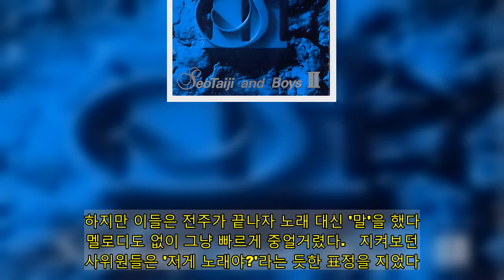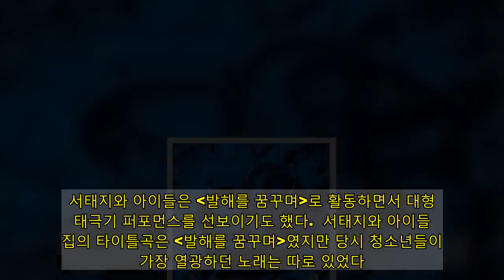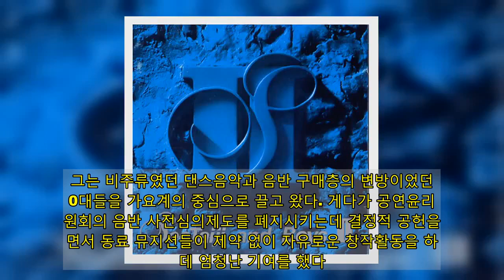불과 데뷔 한 달 만에 대중음악 역사를 바꾼 남자 셋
신인에게는 가혹하다 싶을 정도의 독설이 쏟아졌다. 마치 '이건 노래도 아니다'라고 말하는 듯했다. 그렇게 전문가로 구성된 심사위원들은 그들을 철저히 무시했다. 무시당하던 세 명의 젊은이는 1992년 MBC 특종 TV 연예를 통해 데뷔 무대를 가졌다. 전주가 깔리고 신나는 음악에 맞춰 춤을 출 때만 해도 여느 댄스 가수와 다를 바 없었다. 하지만 이들은 전주가 끝나자 노래 대신 '말'을 했다. 멜로디도 없이 그냥 빠르게 중얼거렸다.   지켜보던 심사위원들은 '저게 노래야?'라는 듯한 표정을 지었다. 역시나 노래가 끝나자마자 심사위원들의 무차별적인 공격이 시작됐다. 발라드를 주로 쓰는 인기 작곡가는 "참신하지만 멜로디 라인이 약하다"고 했고 여러 프로그램을 진행하는 인기방송인은 "섬세한 노래가 과격한 댄스동작에 묻힌 것 같다"고 했다. 가요계의 대표적인 싱어송라이터인 선배 가수만이 "댄스곡에 강렬한 메탈사운드가 나와서 신선했다"라며 평가를 유보했다.   결국 그들은 데뷔 무대에서 7.8점이라는 낮은 점수를 받았다. 하지만 이들의 표정은 담담했다. 특히 노래를 하던 안경 쓴 멤버는 간간이 미소를 짓기도 했다. 그 미소 뒤엔 '곧 우리가 세상을 뒤집을 것이다'는 자신감이 담긴 듯했다. 그리고 한 달 후 정말로 세상은 뒤집혔다. 대한민국 거의 모든 사람들이 그들이 내뱉은 건 '말'이 아닌 '랩'이란 걸 알았을 때 쯤이었다. 그들은 바로 '문화 대통령' 서태지와 아이들이었다.   음악에 전념하기 위해 고등학교 중퇴를 결심한 소년  큰사진보기  1972년 서울에서 태어난 서태지는 대동중학교 재학시절 일렉트릭 기타를 처음 접하며 음악에 빠졌고 1985년에는 학교 친구들과 함께 스쿨밴드를 결성하기도 했다. 비록 스쿨밴드는 집에 있던 의자와 선풍기날로 드럼을 만들어 연주할 정도로 조악한 팀이었지만 서태지는 그 안에서 작사, 작곡, 편곡, 베이스,보컬을 전담할 정도로 뛰어난 재능을 뽐냈다(하지만 서태지의 첫 밴드는 멤버들이 고등학교에 진학하면서 자연스럽게 해체됐다).  서태지는 중학교 졸업 후 서울 북공고에 진학했지만 어린 시절부터 일찌감치 '음악'이라는 확실한 진로를 결정한 만큼 학교생활과 고등학교 졸업장은 의미가 없다고 판단했다. 결국 서태지는 2개월에 걸친 설득 끝에 부모님의 허락을 받아내고 학교에 자퇴서를 제출했다.  학교 자퇴 후 '활화산'이라는 밴드에 잠시 몸담았던 서태지는 '록의 대부' 신중현이 운영하던 클럽 '우드스탁'에서 연주할 기회를 얻었다. 그리고 이 모습을 본 신중현의 장남이자 록밴드 시나위의 리더 신대철에게 캐스팅되면서 시나위 4집의 베이시스트로 참여했다. 10대 소년이 신대철, 김종서 같은 쟁쟁한 멤버들이 있는 한국을 대표하는 록밴드의 멤버가 된 것이다.  그는 시나위에 들어가면서부터 다소 평범한 본명인 정현철 대신 서태지라는 활동명을 사용하기 시작했다. 서태지라는 이름의 기원에 대해서는 여러 가지 설이 있지만 X-JAPAN이라는 일본 록밴드의 베이시스트 'taiji'에서 따왔다는 설이 가장 많다. 하지만 정작 서태지는 X-JAPAN의 음악은 즐겨 들었지만 베이시스트의 이름을 알 정도로 열성팬은 아니었다며 X-JAPAN과의 연관설을 부정했다.  당시 시나위는 김종서와 신대철, 그리고 서태지가 모인 '드림팀'이었지만 오래 유지되지 못했다. 정통 록을 고수하던 신대철과 대중지향적인 록음악을 원했던 김종서, 그리고 새로운 음악을 추구하던 서태지는 자주 의견충돌이 일어났고 결국 시나위는 4집 앨범을 끝으로 잠정적으로 해체됐다.  서태지는 새로운 밴드를 알아보던 증 우연히 들은 랩 음악에 심취해 혼자 랩 연습과 컴퓨터 작곡 공부에 몰두했다. 이후 그는 새로운 장르의 음악을 추구하면서도 대중성을 유지할 수 있는 댄스그룹을 결성하기로 결심했다. 그렇게 이태원 클럽에서 댄서로 이름을 날리던 양현석과 이주노를 차례로 영입한 서태지는 '서태지와 아이들'이라는 댄스그룹으로 다시 데뷔를 하게 됐다. 당시 서태지의 나이는 고작 만으로 스무살이었다.  대한민국 청소년을 하나로 만들었던 서태지와 아이들  큰사진보기  가 들어 있는 서태지와 아이들 2집은 200만장이 넘는 판매량을 기록하며 폭발적인 사랑을 받았다.   1992년 서태지와 아이들의 등장은 대중들을 놀라게 하기 충분했다. 그들의 데뷔무대를 본 전문가들은 낯선 음악에 거부반응을 보였지만 대중들, 특히 10대 청소년들은 서태지와 아이들의 음악과 춤이 주는 새로움에 열광했다. 서태지와 아이들이 등장한 이후 댄스 음악은 본격적으로 주류 음악으로 올라섰고 그들에게 영향을 받았거나 그들을 따라 하려는 댄스가수들이 우후죽순 쏟아져 나왔다.  각 학교에서는 장기자랑 무대에서 너도 나도 난 알아요의 회오리춤을 추는 것이 유행을 넘어 마치 전염병처럼 번져 나갔다. 또한 서태지와 아이들이 무대에서 입었던 벙거지 모자와 목걸이, 조끼가 패션 아이템으로 큰 인기를 끌었다.  서태지와 아이들은 데뷔 앨범의 난 알아요와 환상 속의 그대로 두 곡 연속 가요톱텐 골든컵(5주 연속 1위)을 차지했다. 연말 MBC  10대 가수 가요제 에서는 보이지 않는 사랑의 신승훈을 제치고 가수왕에 오르기도 했다. 무엇보다 서태지와 아이들 등장 이후 20~30대가 주요 고객이었던 가요시장이 10대 중심으로 재편됐다.  1993년 2집이 발표된 후에도 '서태지 열풍'은 이어졌다. 각 방송국에서는 컴백 몇 주전부터 엄청난 광고를 하며 그들의 컴백 소식을 알렸다. 앨범 발매 당일에는 쉬는 시간에 담을 넘어 레코드 가게로 달려가거나 조퇴를 하는 학생들도 있었다. 힙합리듬에 국악을 접목시킨 2집 타이틀곡 하여가는 난 알아요에 비해 음악적으로 한층 난해했지만, 여전히 많은 이들이 그들의 노래에 열광했다.    데뷔 앨범인 1집을 134만 장(이하 한국 음악 통계 연감 기준) 팔아치운 서태지와 아이들은 2집으로 무려 213만 장의 판매량을 기록했다. 2집 앨범에서 하여가를 비롯해 너에게 우리들만의 추억 마지막 축제 등이 동시다발적으로 사랑 받으며 인기를 얻는 데 성공한 서태지와 아이들은 1993년이 끝난 후 3집 준비를 위해 다시 휴식기에 들어